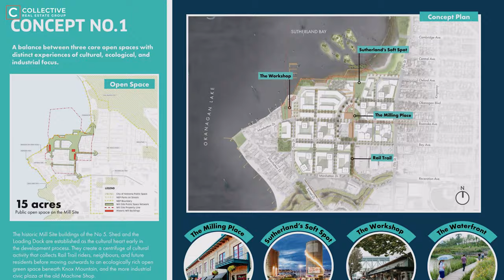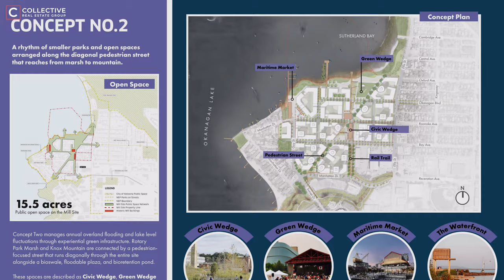The Plan To Add Over 4,500+ Homes To Downtown Kelowna!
Kelowna is a city cherished for its small town feel and laidback lifestyle. Is that all about to change?! Check out some future plans for our beautiful downtown and how it is about to get a lot more grown up!